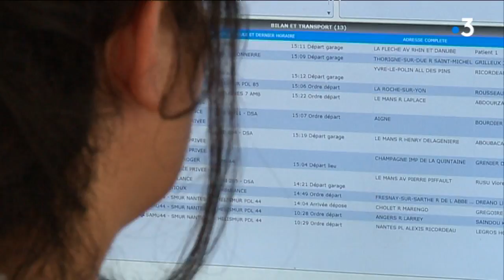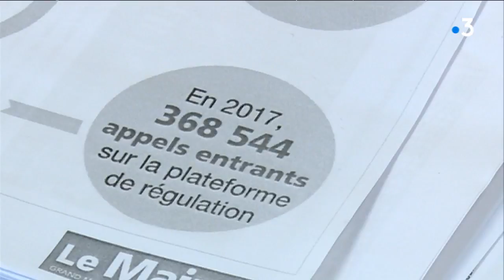Sarthe : le Samu dénonce l'enquête du Point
"Quand le 15 ne répond pas"... c'est un article du magazine Le Point qui met le feu aux poudres en Sarthe. Cet article consacré au taux de réponse des patients qui appellent un centre d'appel d'urgence classe 22ème le Samu du Mans, 21ème celui d'Angers et ça ne plaît pas au personnel concerné.

Le reportage de Yann Ledos, Willy Coli, Dominique Le Brun

ITV du Dr Florence Deciron-Debieuvre, Chef du Samu 72